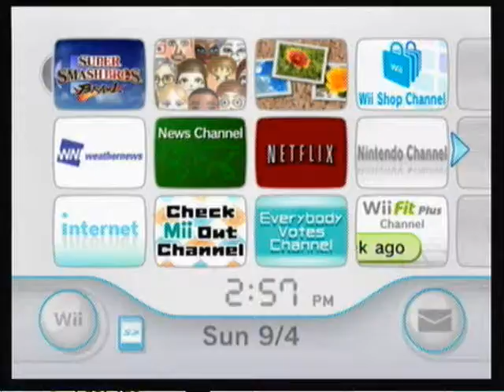The Two Idiot Heroes Play Super Smash Bros. Brawl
The two of us pass the time by playing a round of brawl, on the Starfox Stage, which is completely appropriate, since we're doing a Starfox LP.